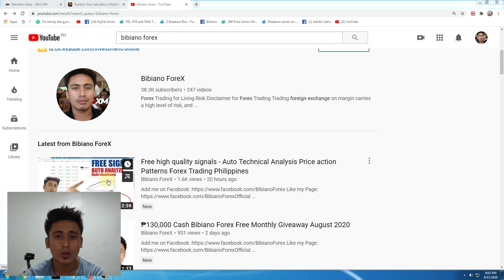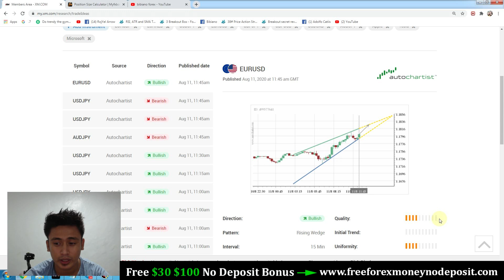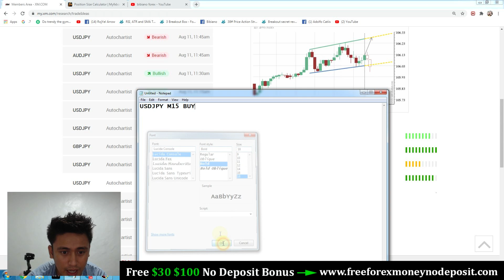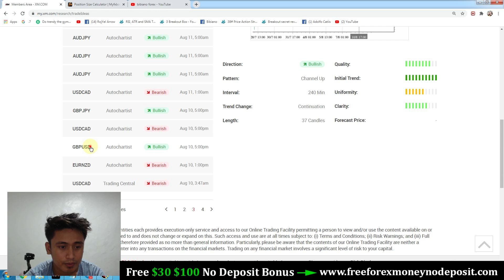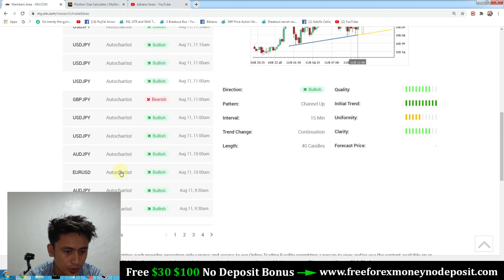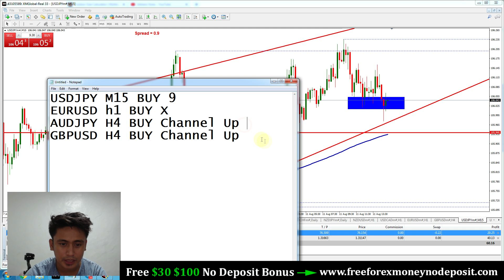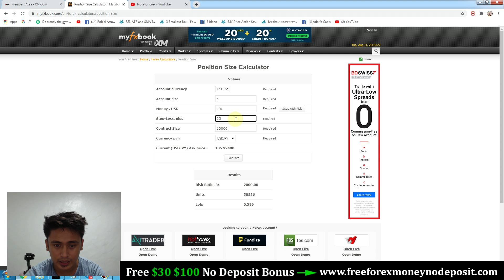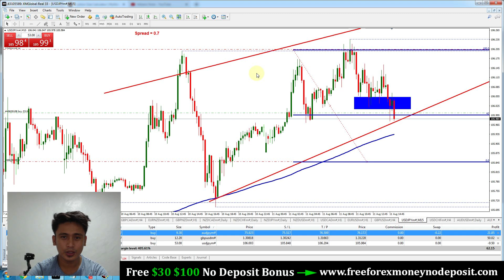Live trading in USDJPY using XM Free Signals and Technical Analysis - How to trade Forex Philippines